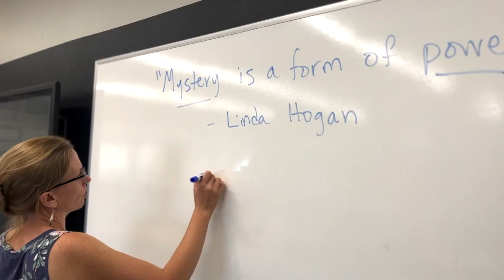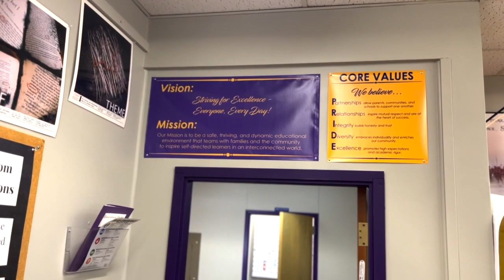Polson schools build off positive momentum after voters approve bonds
Polson voters backed their school district by approving two bonds, providing $40 million in funding to drastically improve outdated school buildings.